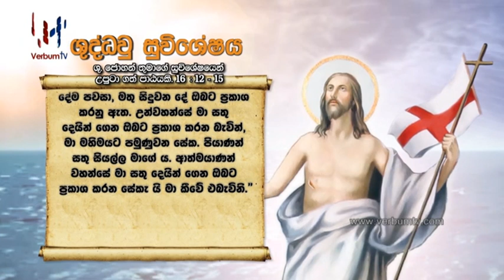SRI WACHANAYANO (ශ්‍රී වචනයාණෝ) SINHALA - EP 2843 - 2023 05 17